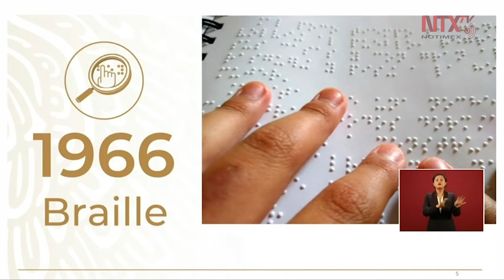60 aniversario de la primera entrega de libros de texto gratuitos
Durante la conmemoración de la entrega del primer libro de texto gratuito, el titular de la SEP, Esteban Moctezuma Barragán, recordó la evolución en la distribución de los libros de texto a lo largo de la historia.